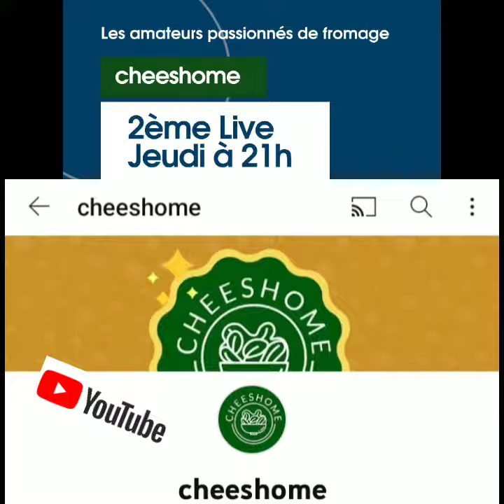Deuxième live, thématique du fromage.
Bonjour les amateurs passionnés de fromage, le jeudi prochain à 21 h un deuxième live avec mon ami et partenaire et maître Sofiane Tefahi toujours autour de la thématique du fromage, ou nous allons parler du gonflement du fromage et des fromages bleus et camembert raté.